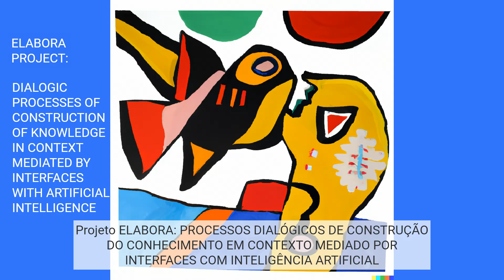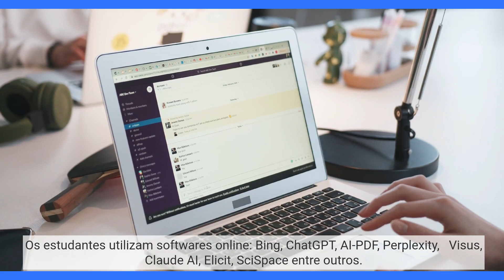PROJETO ELABORA: DIALOGICAL PROCESSES FOR CONSTRUCTION OF KNOWLEDGE MEDIATED BY AI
CANAL DO NÚCLEO.RE  - reaprender sempre
NÚCLEO RE always relearn

Citar:
Brazão, P.; Tinoca, L. NÚCLEO RE. REAPRENDER SEMPRE. (2023, 10 de outubro). Projeto Elabora: processos dialógicos de construção do conhecimento com IA [Vídeo]. YouTube. Recuperado de